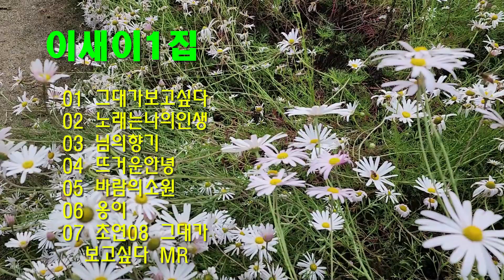가수 이새이 1집 8곡 연속듣기 세미뮤직비디오 K POP